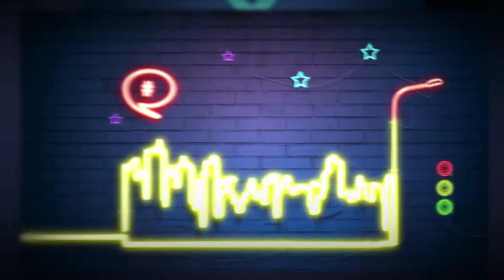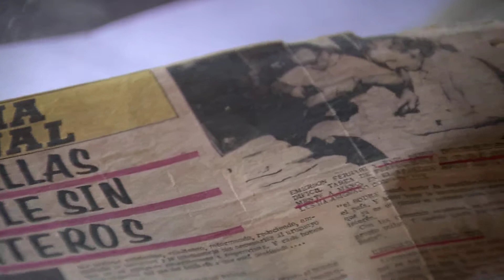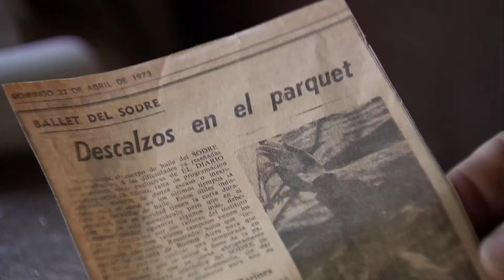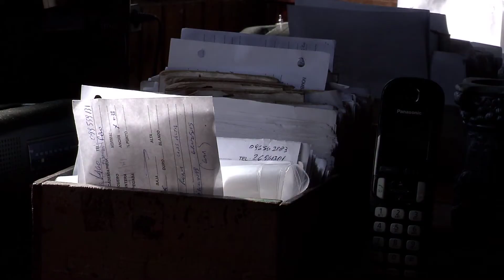¿Cómo se hace una zapatilla de ballet? Parte 1 | DESPUÉS VEMOS - 2017